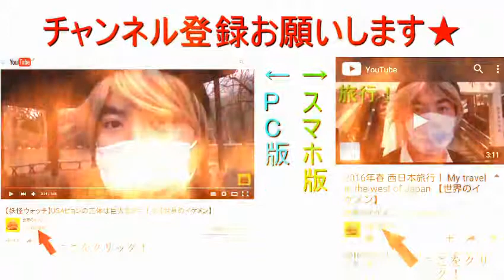【文字で解説】トップユーチューバーBUNZINさんのハンドスピナー！ 【世界のイケメン】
BUNZINさん